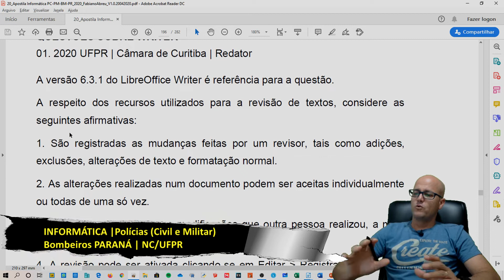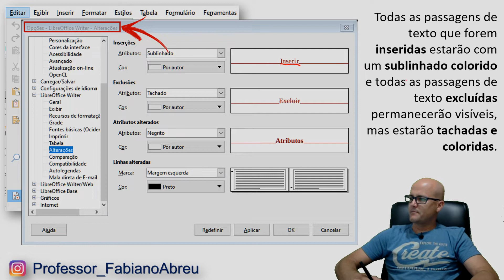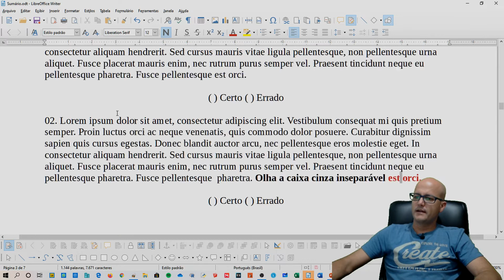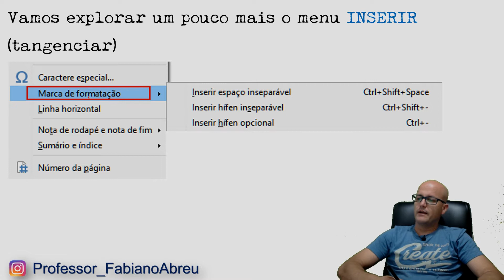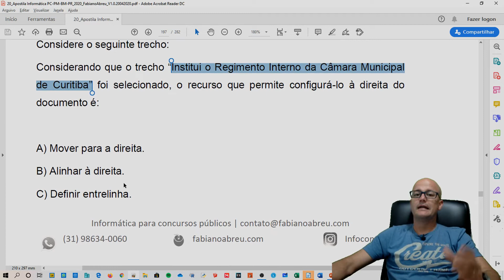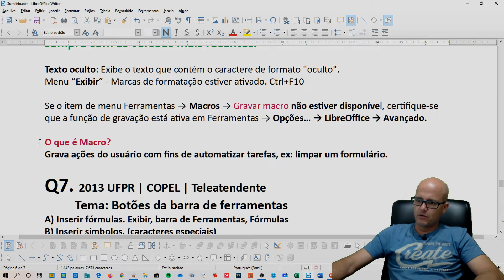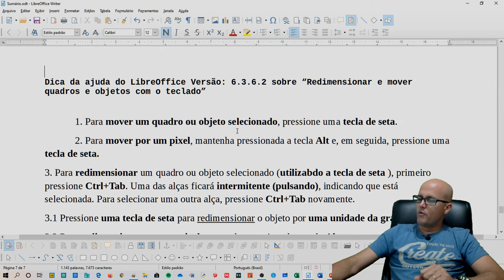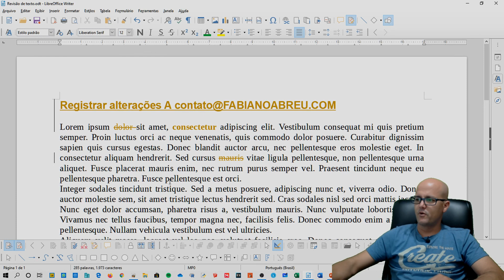Aula 05 | Polícias Civil, Militar e BM PARANÁ LibreOffice Writer QUESTÕES | Prof. Fabiano Abreu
✅ Informática para concurso da Polícia Civil do Paraná, Polícia Militar e Bombeiros Militares | Prof. Fabiano Abreu

✅ Conteúdo da aula: Correção de questões LibreOffice WRITER

💡 E-book de informática completo para PC-PR, PM-PR e BM-PR
Link para compra segura:

Órgãos: Polícia Civil | Polícia Militar | Bombeiro Militar
Banca: Núcleo de Concursos da Universidade Federal do Paraná (NC/UFPR)

Cargos: Delegado, Investigador e Papiloscopista da PC-PR.
Soldado Polícia Militar do Paraná.
Soldado Bombeiro Militar do Paraná.

Conteúdo programático previsto no Edital para a Polícia Civil

1. Conceitos básicos de operação com arquivos no sistema operacional Linux (Ubuntu versão 14 ou superior).
2. Noções de uso de Internet e correio eletrônico, utilizando os navegadores Firefox e Google Chrome no sistema operacional (Ubuntu versão 14 ou superior).
3. Noções de trabalho com computadores em rede interna, no sistema operacional (Ubuntu versão 14 ou superior).
4. Noções de escrita e editoração de texto utilizando LibreOffice-Writer (versão 5.0.6 ou superior).
5. Noções de cálculo e organização de dados em planilhas eletrônicas utilizando o LibreOffice-Calc (versão 5.0.6 ou superior).
6. Noções, como usuário, do funcionamento de computadores e de periféricos (impressoras e digitalizadoras).
7. Noções, como usuário, do sistema operacional Linux (Ubuntu versão 14 ou superior).

Conteúdo programático previsto no Edital para soldado da Polícia e dos Bombeiros

1. Noções de Informática: conceitos básicos de operação com arquivos nos sistemas operacionais Windows 10 e Linux (Ubuntu versão 14 ou superior).
2. Noções consistentes de uso de Internet para a informação (Mozilla Firefox e Google Chrome) e correio eletrônico nos sistemas operacionais Windows 10 e Linux (Ubuntu versão 14 ou superior).
3. Noções de trabalho com computadores em rede interna, nos sistemas operacionais Windows 10 e Linux (Ubuntu versão 14 ou superior).
4. Noções de escrita e editoração de texto utilizando LibreOffice-Writer (versão 5.0.6 ou superior).
5. Noções de cálculo e organização de dados em planilhas eletrônicas utilizando o LibreOffice-Calc (versão 5.0.6 ou superior).
6. Noções, como usuário, do funcionamento de computadores e de periféricos (impressoras e digitalizadoras).
7. Noções, como usuário, dos sistemas operacionais Windows 10 e Linux (Ubuntu versão 14 ou superior).